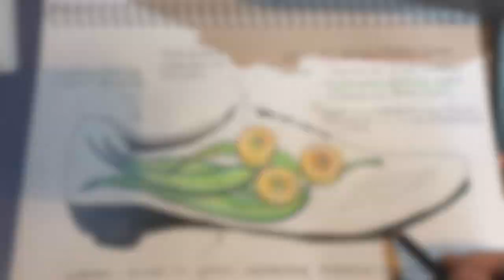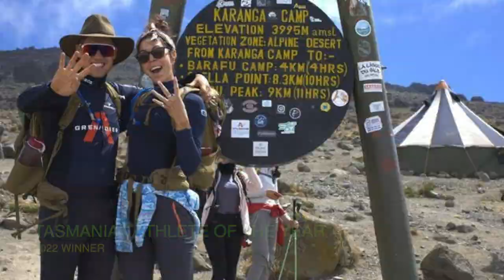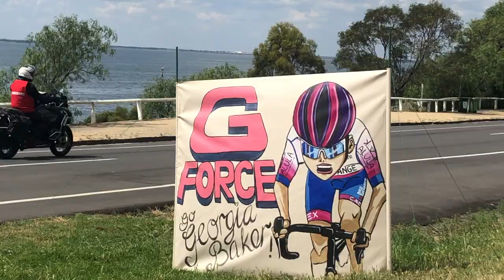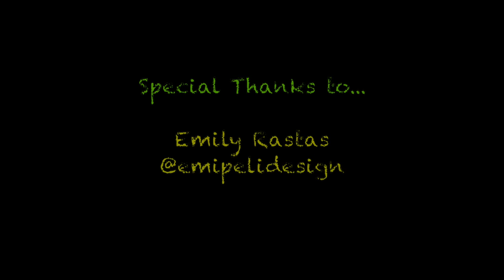GEORGIA BAKERS CYCLING SHOES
In 2022 I was lucky enough to have the opportunity to paint the shoes of cycling great, Georgia Baker (3 x Commonwealth Games Gold Medalist, 2022 Tasmanian Athlete of the Year and 2022 UCI Track Cyclist of the Year). As a Tasmanian born artist painting for a Tasmanian born athlete, we collaborated on a Tasmanian themed design using the Tasmanian Blue Gum and Thylacine as inspiration. Check out the video on how the shoe project happened!